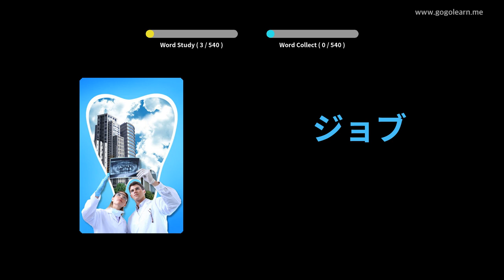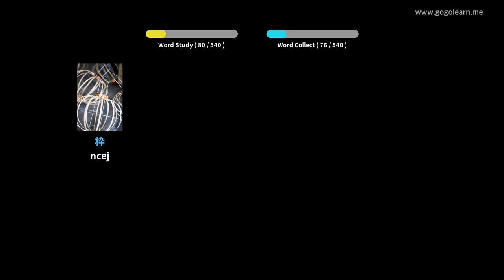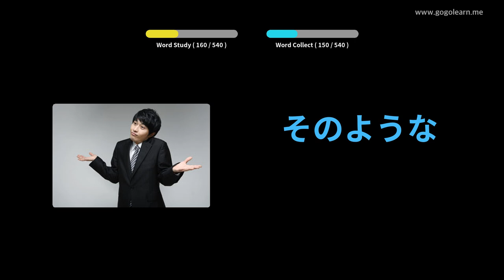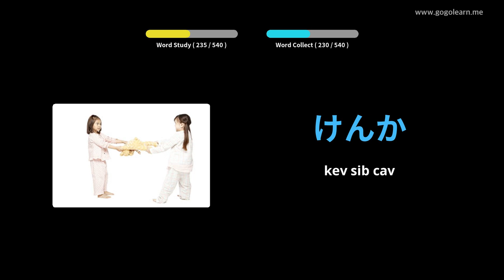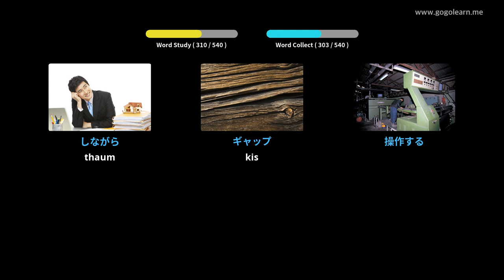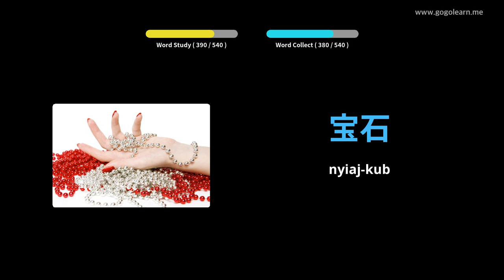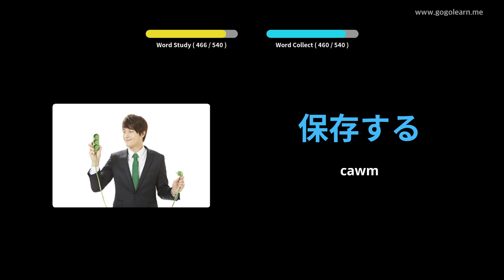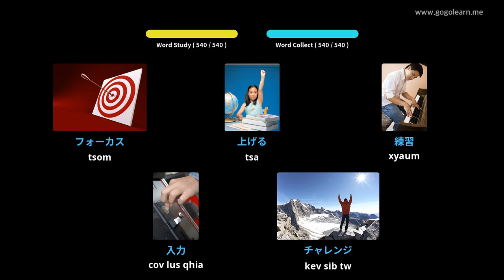Japanese Cov Lus Theem Pib Theem Ob Lub Tsev Kawm Ntawv Qib Siab | Golearn